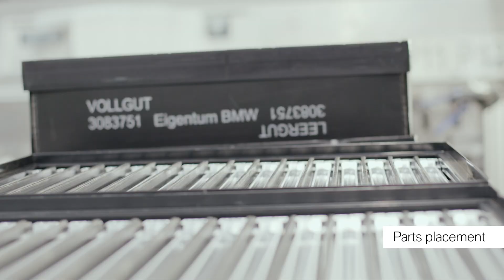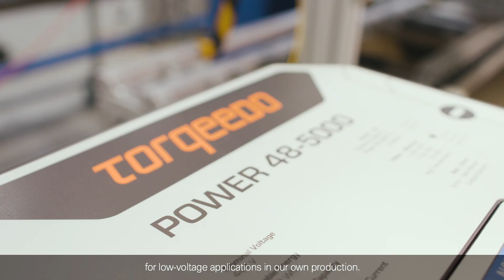We are the leading high-voltage battery producer.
Too great not to share! Bavarian company Torqeedo will integrate BMW i3 high voltage batteries into their electric boats. The extremely stable high-precision battery modules are manufactured at BMW Group Plant Dingolfing, for powerboats and sailing yachts all over the world. They're efficient, sustainable, and emission-free!

If you are a business customer and would like more information on how to drive your project forward, find out more